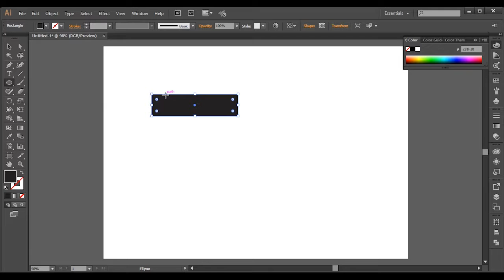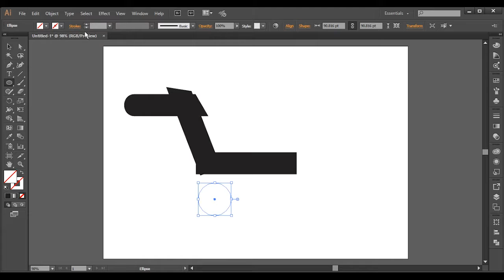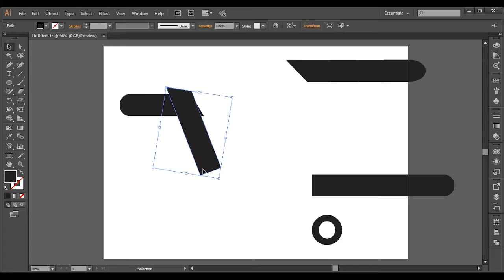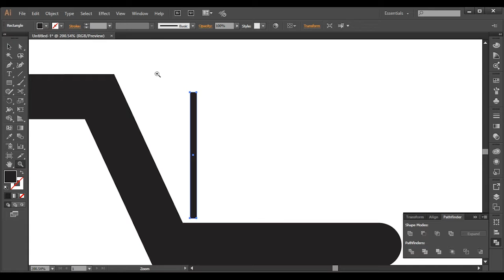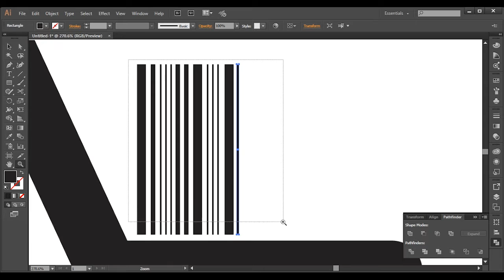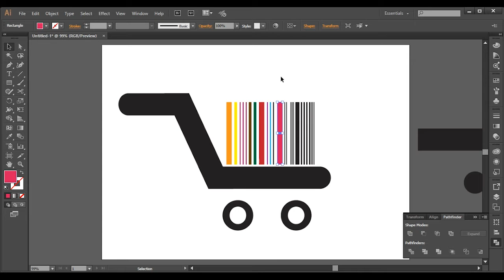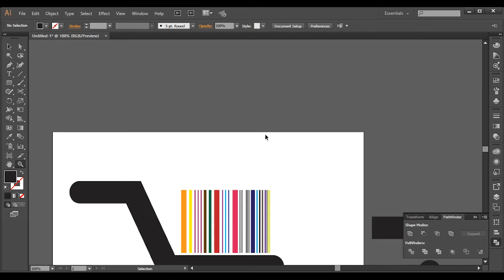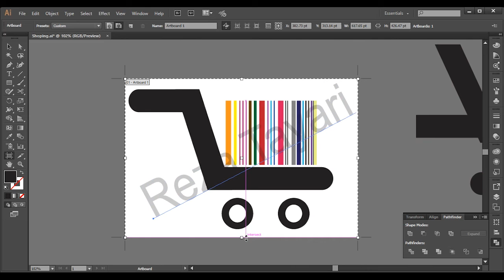Shoping logo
Design Shopping logo .